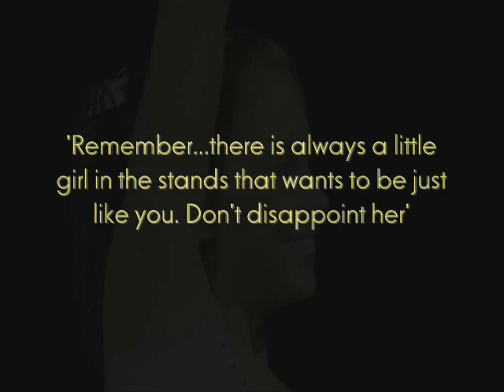Gymnastics emotional? *Cry*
A montage I've made,, I did make a happy one but youtube doesn't allow me to upload it... Hope you'll like this one anyway.